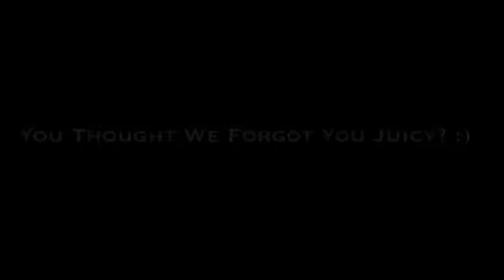Silent Killerz Vs Headhunters